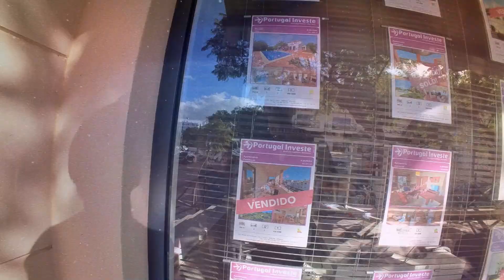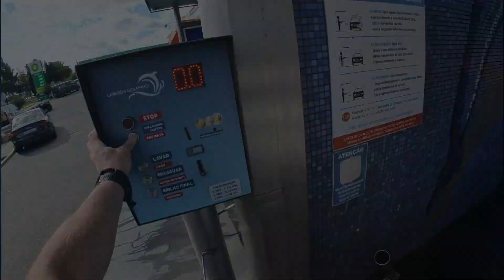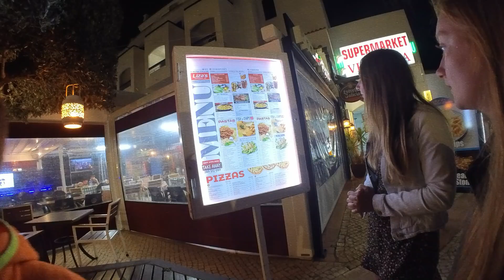Portugal Albufeira 2024 February